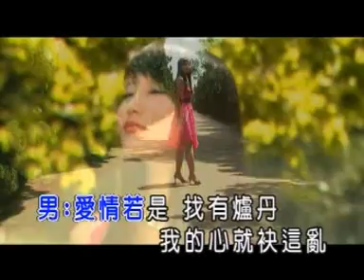許志豪vs林良歡-愛情爐丹-KTV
原唱:蔡小虎
此翻唱版本收錄在"對唱情歌2.許志豪vs林良歡-天地問相思"翻唱專輯中